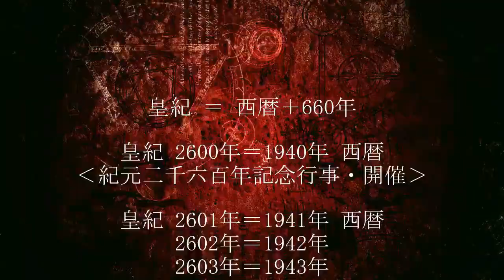日本歴代天皇二千六百年史・第29代欽明天皇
‹第29代欽明天皇›
天国押開広庭尊[あめのくにおしひらくひろにわのみこと]
538年･仏教伝来の頃
（皇弟）第30代敏達天皇
（皇弟）第31代用明天皇ー（皇子）聖徳太子･仏教のトップ
（皇妹）第33代推古天皇･女帝
（皇弟）穴穂部皇子[あなほべのみこ]
（皇弟）第32代崇峻天皇ー（皇子）能除太子[のうじょうたいし] 蜂子皇子・修験道トップ
聖徳太子 VS 能除太子
（大臣）蘇我稲目
（大連）物部尾輿